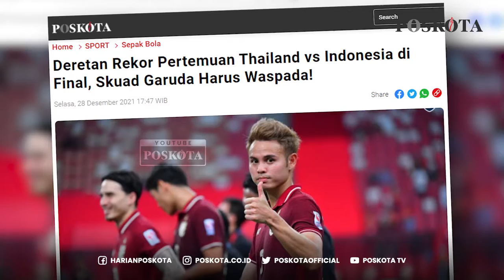TIMNAS INDONESIA WASPADAI KEKUATAN THAILAND JELANG FINAL PIALA AFF 2020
POSKOTA TERKINI EDISI RABU SORE 29/12/21

Timnas Indonesia harus waspadai kekuatan Thailand jelang Final Piala AFF 2020. Berikut rekor pertemuan Thailand lawan Indonesia di Final.